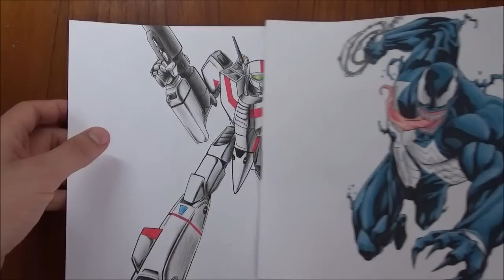Dibujando mi carta a los Reyes Magos. Como dibujar un Varitech Battroid Vf-1J de Macross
hoy video nuevo y mañana llegan los Reyes magos, que le pediras tu? En este video les mostrare lo que siempre les he pedido, espero este año se me cumpla: un Veritech del anime Robotech/Macross.